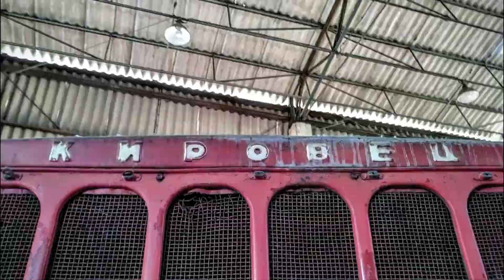Belarus MTS 50 beim Düngerstreuen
Der Winter neigt sich langsam dem Ende zu, die üppigen Niederschläge haben doch teilweise tiefe Spuren hinterlassen was das befahren auf den Schlägen zunächst fast unmöglich machte. Der Belarus MTS 50 hat beim streuen der ersten Gabe auf dem leichten Boden jedoch keine Schwierigkeiten.